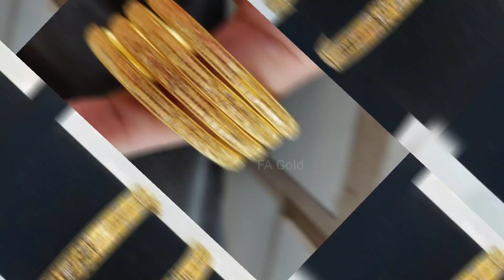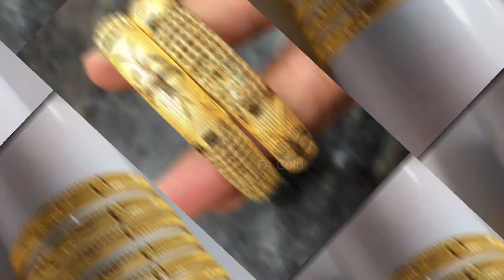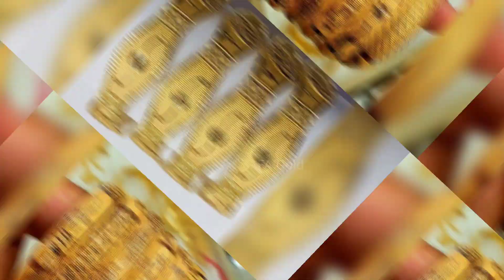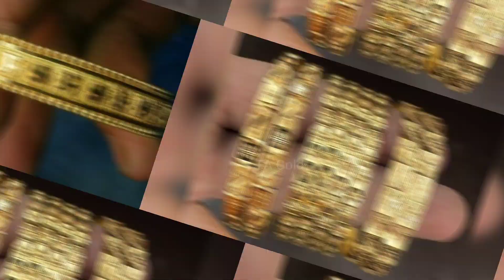New Bangle Design Bangle Model Bangle